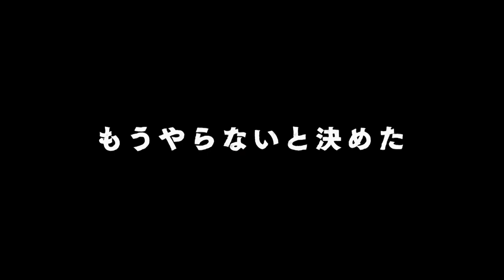阿部詩選手×伊藤彩沙さんスペシャル対談 TV アニメ「もういっぽん！」コラボ特別企画 グランドスラム東京の場内解説にゲスト出演！？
『グランドスラム東京の場内解説にゲスト出演！？
もういっぽん！の声優さんと 阿部詩 選手のスペシャル対談』

2023年１月スタートの TV アニメ『もういっぽん！』のアニメスタートを記念して、
声優の伊藤彩沙さんと金メダリストの阿部詩選手の対談をお送りします！
また、”ぽにきゃん-Anime PONY CANYON ”では少し違った内容での対談動画が公開されていますので、そちらもぜひチェックしてみてください！

◆TVアニメ「もういっぽん！」主演声優が柔道オリンピック選手と色んな事お話してみた！

『踏み込む、一歩。次のニッポン柔道』
大会日程：12月3日（土）4日（日）　会場：東京体育館

©村岡ユウ（秋田書店）／もういっぽん！製作委員会

※動画配信内容に関係の無い不適切なコメントは、削除する場合がありますので、あらかじめご了承ください。 YouTubeのコミュニティガイドラインも合わせてご覧いただき、 全柔連TVをご覧いただく皆さまが安心して気持ちよくお楽しみいただけるよう、 ご理解・ご協力をよろしくお願いいたします。